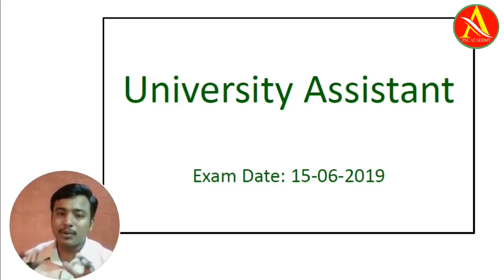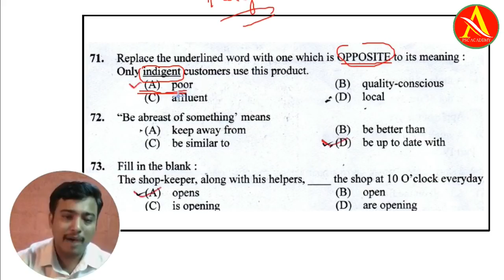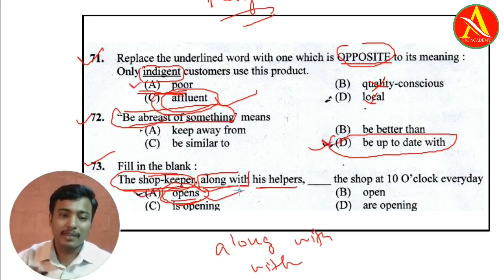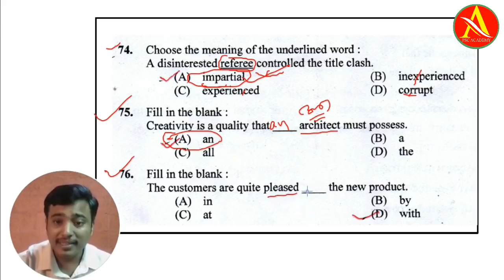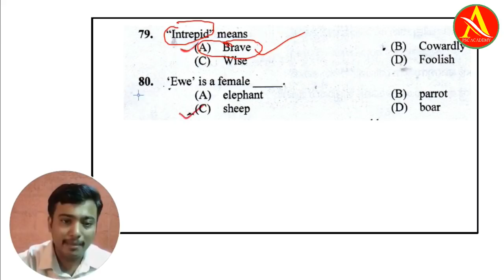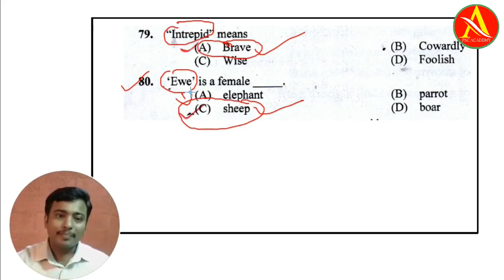University Assistant (2019) - GENERAL ENGLISH Answer Key